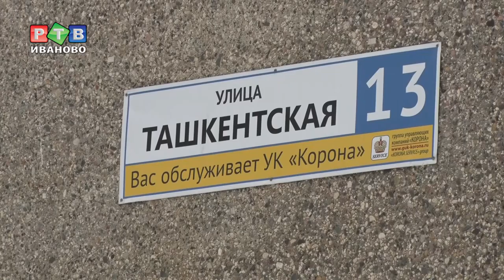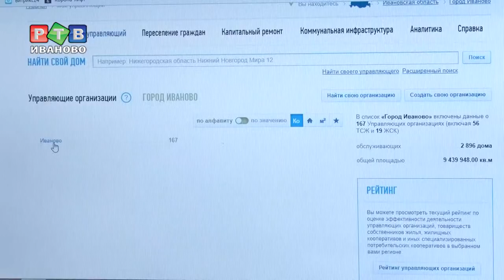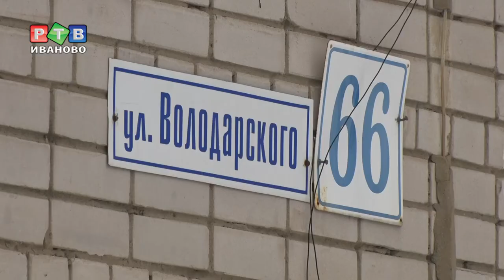Адекватны ли тарифы - выясняем!